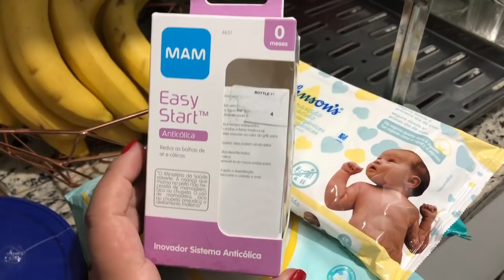VLOG: COMPRAS NO MERCADO LIVRE |BOLINHO DE CHUVA | ÚLTIMO TRIMESTRE DA GRAVIDEZ | ISAAC TÁ “NADANDO”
Beijos